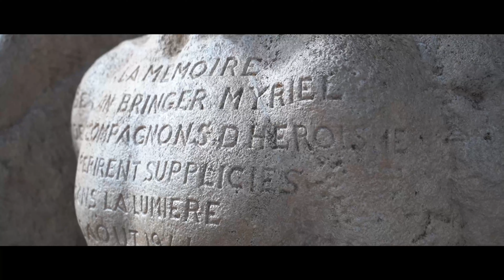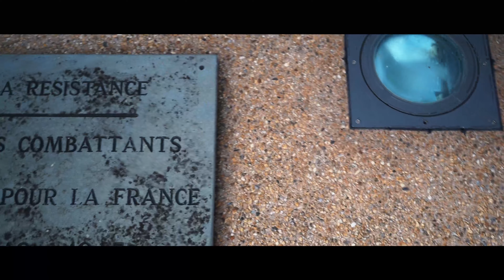Carcassonne, France: Square Gambetta Park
Square Gambetta Park is located in central Carcassonne, France.